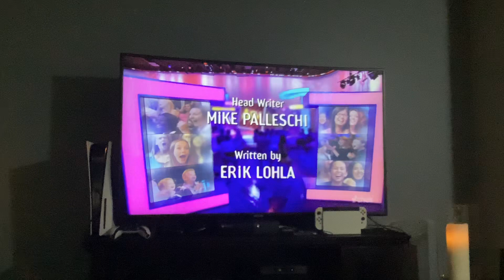Afv season 33 premiere closing credits 2022￼